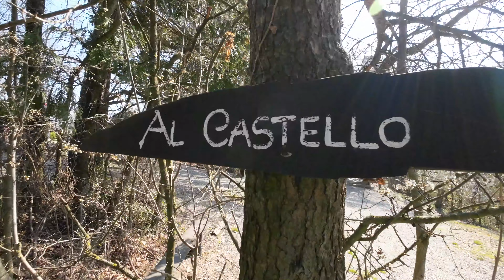CASTELLO DI GROPPARELLO, cavalieri, streghe ed orchi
Siamo stati al castello di Gropparello, in provincia di Piacenza.
Un luogo magico dove sembrerà di esser stati catapultati ai tempi di Lancillotto e rè Artù!